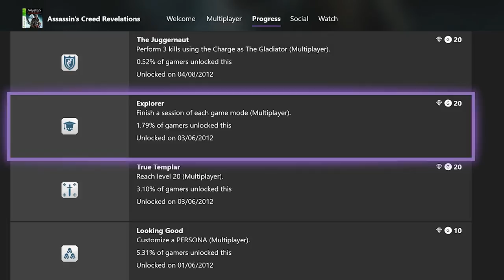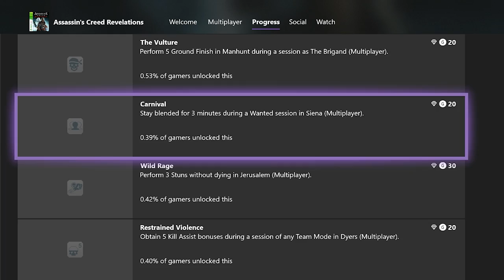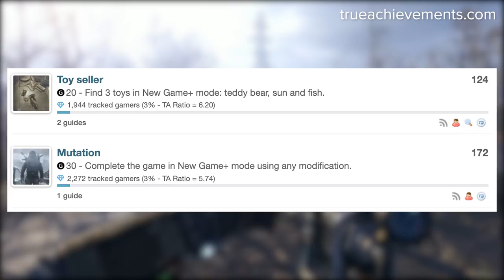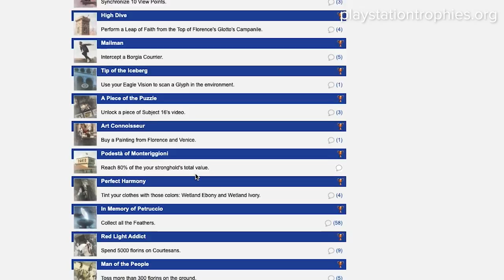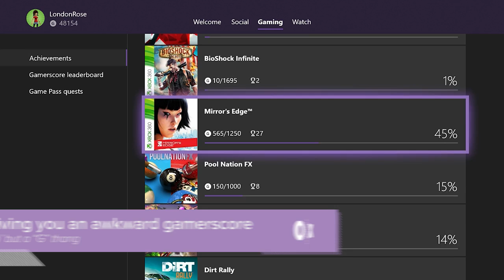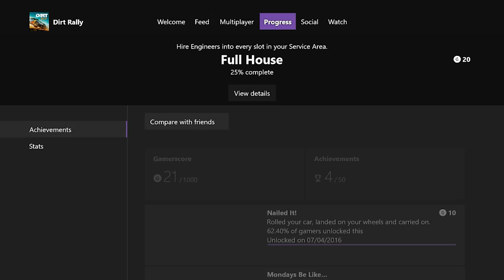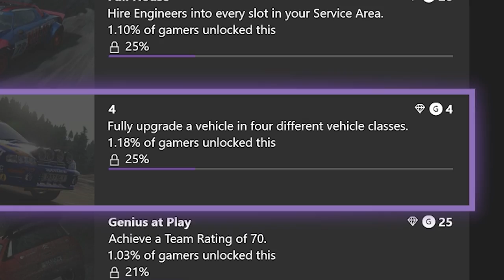7 Ways Achievements Ruined Your Game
Achievements and Trophies are supposedly there to reward you, but actually they can make your life a lot harder.